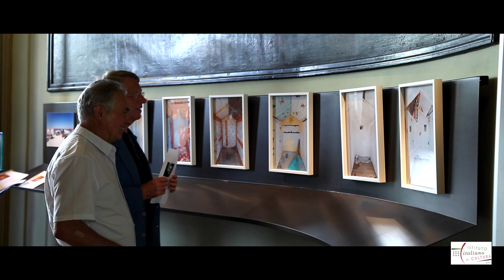Omaggio alla Sicilia all'Istituto di cultura di Parigi (2017)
Video dell'incontro tenutosi il 12 giugno presso l'IIC di Parigi in onore della cultura siciliana. Vernissage delle mostre fotografiche di Francesco Ferla ('Palermo arabo-normanna') e di Angelo Cirrincione ('Capanne'). Interventi dello scrittore Roberto Alajmo e del cuoco palermitano Gigi Mangia.